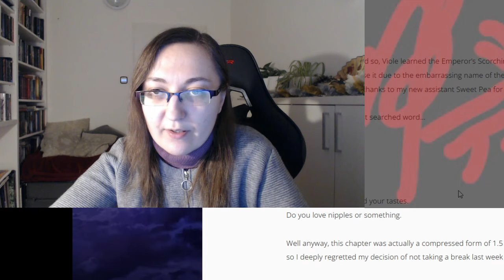TAKING INTEREST!! | Tower of God (神之塔) Season 2 Chapter 32 - 33 reaction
Tower of God Season 2 Chapter 32 and 33
Enjoy my Tower of God Season 2 Chapter 32 and 33 reaction.

Yours N-chan